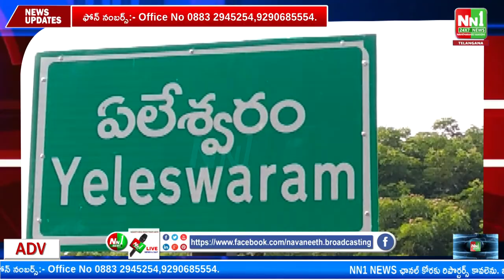ఏలేశ్వరం సొసైటీ నూతన పాలకవర్గ ప్రమాణ స్వీకారానికి హాజరైన ఎమ్మెల్యే పర్వత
"nn1news live"
"nn1news luve"
"nn1news"
"nn1news live"

NN1 NEWS#
NN1 News#
nn1news live#
nn1news breaking news today#
nn1news Breaking#
nn1news Youtube on live#
nn1news Sucribe#